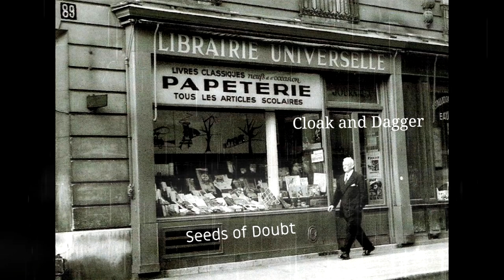OTR Cloak and Dagger Seeds of Doubt 1950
OTR Radio Broadcast Drama of Cloak and Dagger.  Seeds of Doubt from 1950. Based on the OSS of WW2.